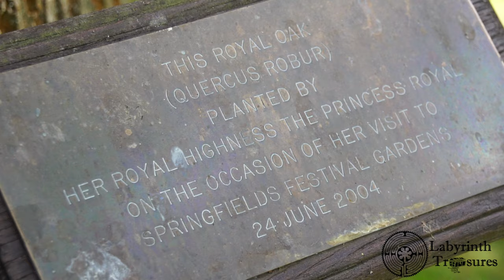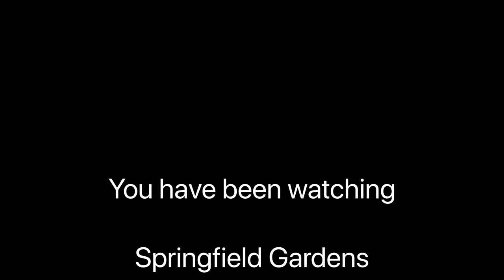An evening filming at Springfield Gardens in Spalding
This short video shows some of the beautiful plants and flowers which are available to view at the Springfield Gardens, in Spalding.

My wife and I packed a small flask and spent a lovely 90 minutes walking around the garden, it is filled with natural beauty.

We hope you enjoy our little video and are inspired to pop down to the gardens for yourselves.